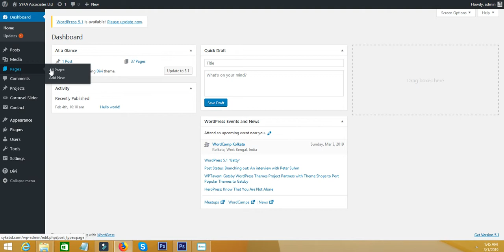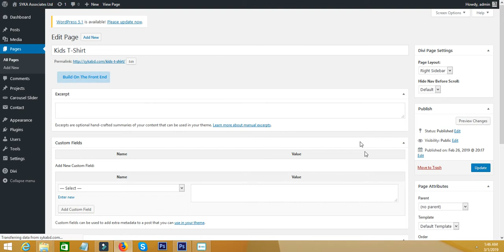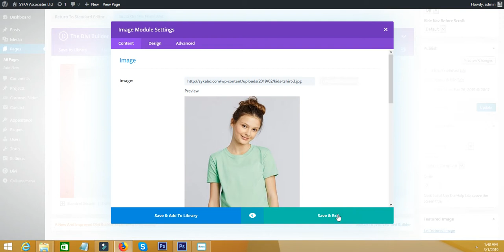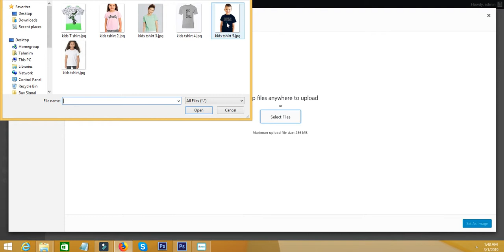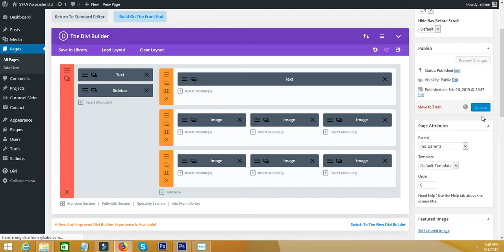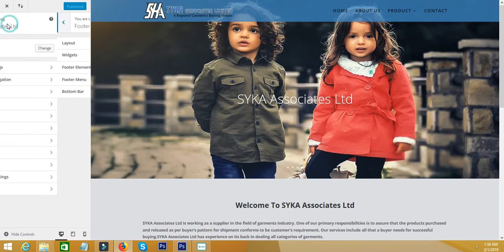Divi Theme Customization Bangla 2019 | Learn Divi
Divi Theme Customization Bangla 2019.
Divi Theme Edit.
website design by divi theme.
Learn Divi.
wordpress bangladesh.
wordpress bangla tutorial.
wordpress learning by bangla.
work with divi theme.
divi theme environment .
how to edit and customize divi theme.
how to change logo in divi theme